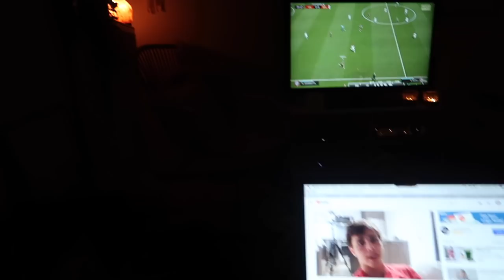EEN PAAR DAGEN IN QUARANTAINE MET ONS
Breng een paar dagen met ons door in quarantaine! Dit is wat wij doen.